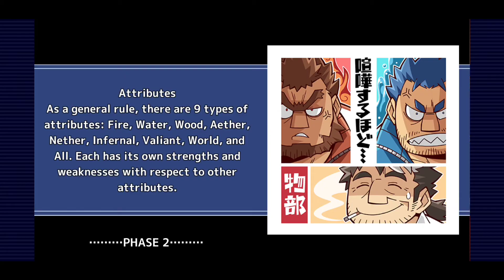Housamo - Treasure Hunt Farming Quests (Level 50+70)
The Intermediate quests for this coin campaign actually are more coin efficient per stamina with the maximum rewards.

For 120 stamina:
230050 * 4 = 920200 coin
vs.
275200 * 3 = 825600 coin

Game: Tokyo Afterschool Summoners (東京放課後サモナーズ, 放サモ or Housamo) by Lifewonders